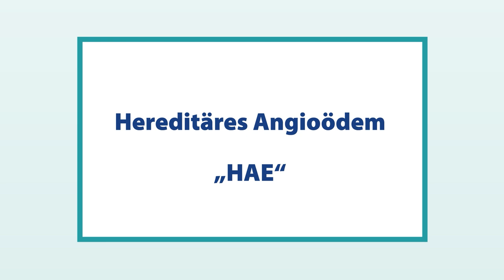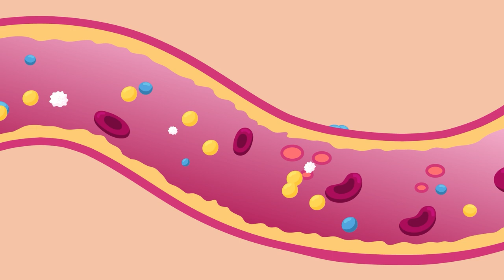Was ist das Hereditäre Angioödem (HAE)? – ein Erklärfilm für Kinder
Ihr habt euch auch schon gefragt, wie ihr den Grund für die Bauchschmerzen oder die geschwollenen Füße und Hände kindgerecht erklären könnt? Dann schaut doch gemeinsam mit euren Kindern dieses Video an.

Hier erfährt die kleine Sophie zusammen mit ihrem Vater und ihrem plüschigen besten Freund Timmy von einer Ärztin mehr über die seltene Erkrankung (auch Rare Disease) Hereditäres Angioödem (HAE). Wie kommt es zu den Schwellungsattacken? Was sind mögliche Auslöser für die Ödeme? Warum hat auch ihr Vater die Erkrankung? Und wie kann durch Medikamente ein fast normales Leben ermöglicht werden?

Ihr möchtet euch mit anderen HAE-Betroffenen austauschen? Hier findet ihr Links zu unseren Social-Media-Kanälen:

EXA/DE/HAE/0786